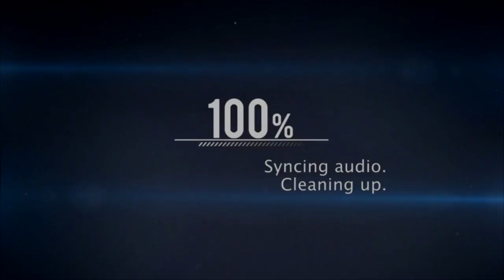Paladins- Tem pessoas que precisam aprender o basico (OB48)